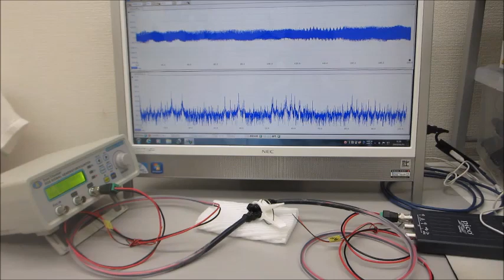超音波プローブの送受信テスト：製造技術（超音波システム研究所）